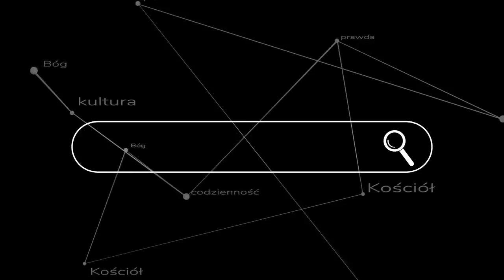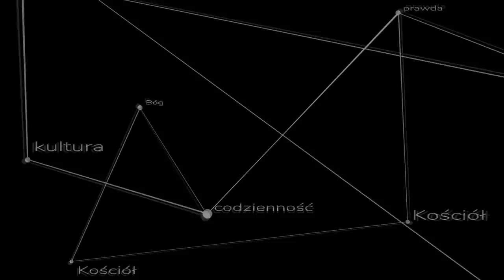Traditionis Custodes - "banowanie tradycjonalistów" wchodzi na nowy poziom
List apostolski papieża Franciszka to jasne wskazanie nowego kierunku - wspólnoty związane z Mszą trydencką stają się z dnia na dzień "personae non gratae". ks. Szymon Bańka FSSPX